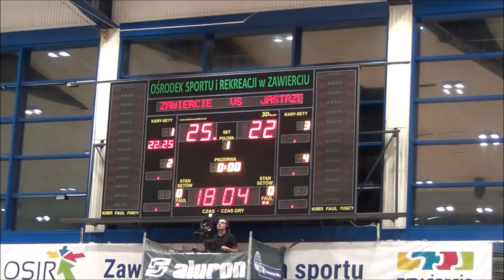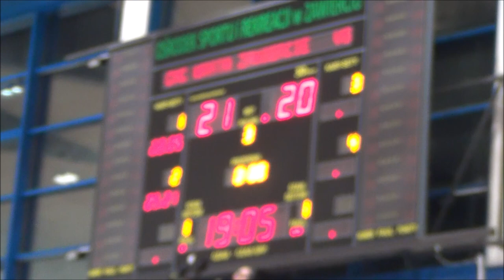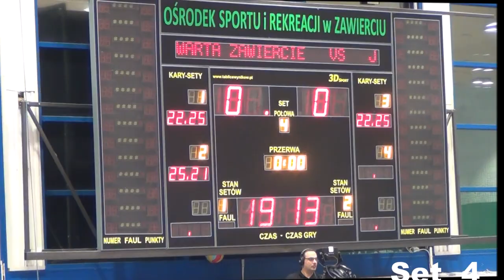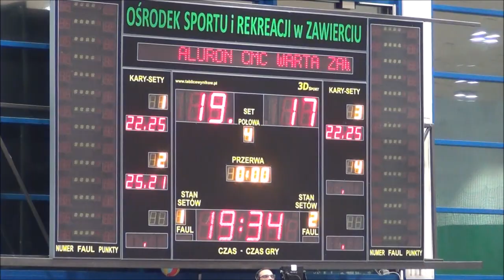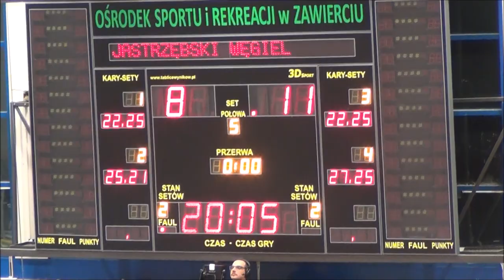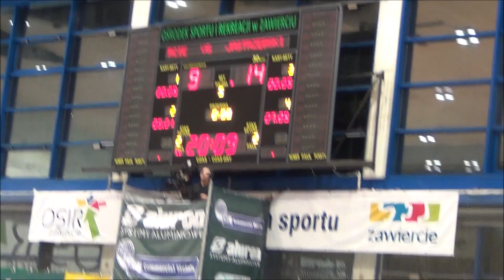06.01.2023 Aluron CMC Warta Zawiercie vs Jastrzębski Węgiel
HIT 19 kolejki PlusLiga 2022/2023 a  w nim znowu Jurajscy Rycerze z tą różnicą że teraz w swojej Twierdzy. Emocje, emocje, emocje tak w drużynach jak wśród kibiców obydwu drużyn były ogromne i przez całe 135 minut następowały zwroty akcji, które doprowadziły do podziału punktów.
Jurajska Armia po ostatniej porażce w Kędzierzynie, mogła świętować i gratulować swoim Rycerzom.
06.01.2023, Zawiercie Aluron CMC Warta Zawiercie vs Jastrzębski Węgiel
3  : 2 (22:25, 25:21, 22:25, 27:25, 15:9)  MVP  Dawid Konarski
MVP Klubu Kibica  Tomasz Fornal